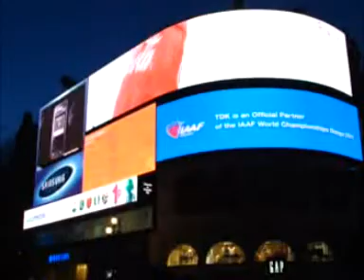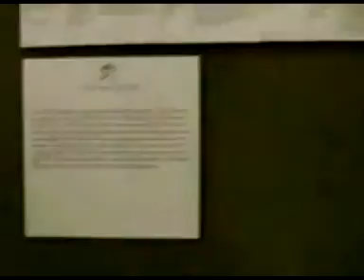LONDON-2011.mpg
Noman, Jawad, Zeeshan, Ali and Imran